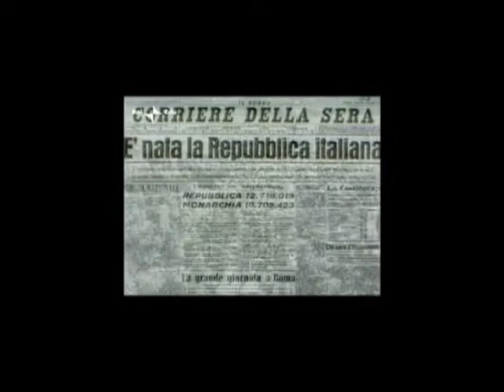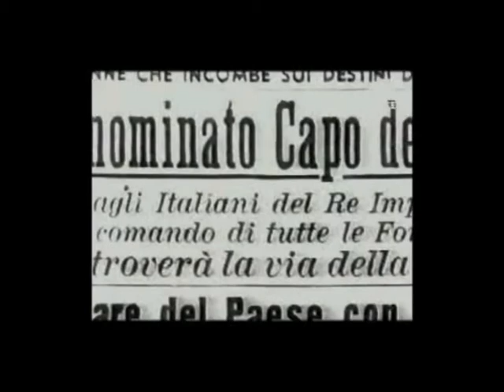Riprendiamo (dal)la Costituzione - conversazione con Scalfaro - parte 1.avi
Videointervista a Oscar Luigi Scálfaro, proiettata come introduzione alla giornata di formazione organizzata dal Comune e dall'Istituto storico di Modena.